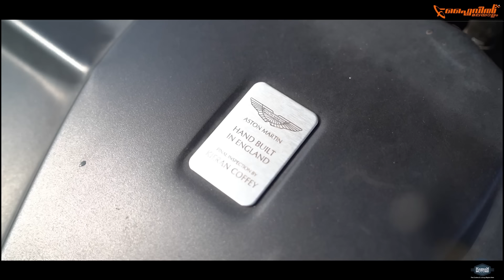ജെയിംസ് ബോണ്ട് ഇത് വരെ ഓടിക്കാത്ത ഒരു കിടിലൻ വണ്ടി | Aston Martin Vanquish | Harman Motors